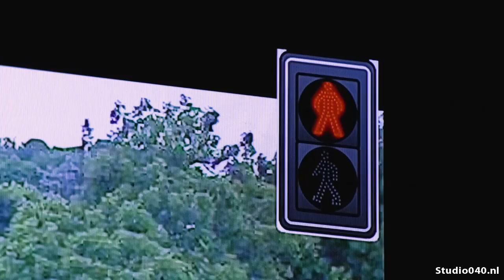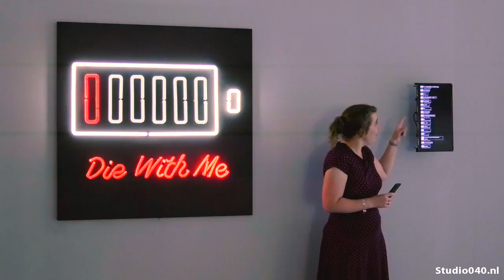Kunst over online privacy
Iedereen die zich wel eens afvraagt hoe privé de online wereld eigenlijk nog is, zou naar de expositie van Dries Depoorter in MU moeten gaan.